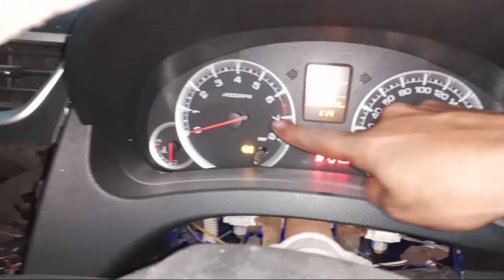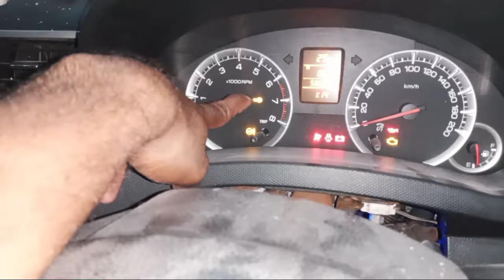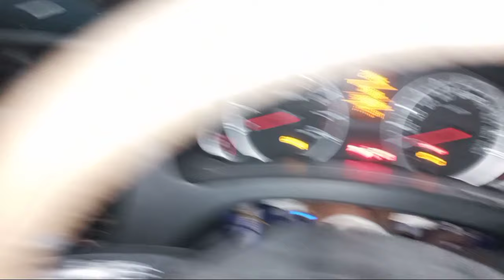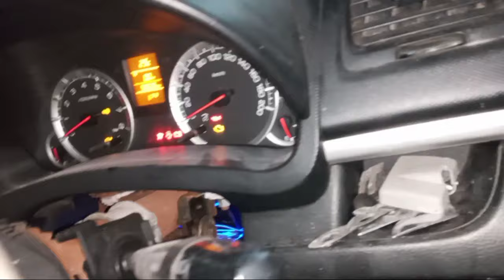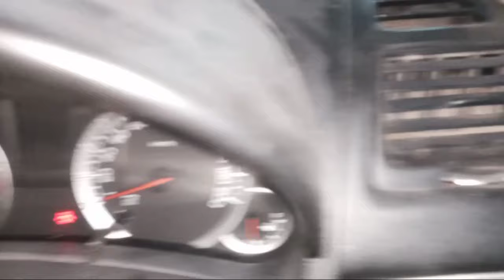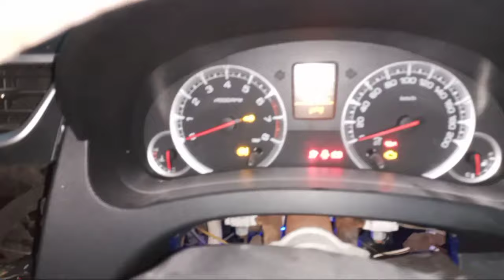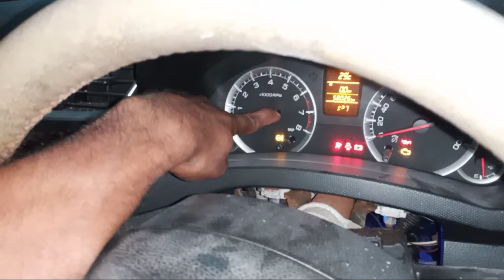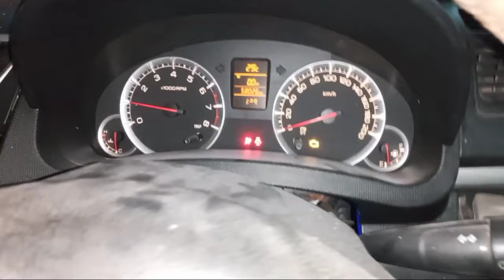Maruti Suzuki immobilizer light Blinking.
car ki immobilizer light blinking karti hai aur car start nahi hoti hai to car mai kon konse fault hote hai aur usko kaise sahi kare uske bare mai knowledgeable information.